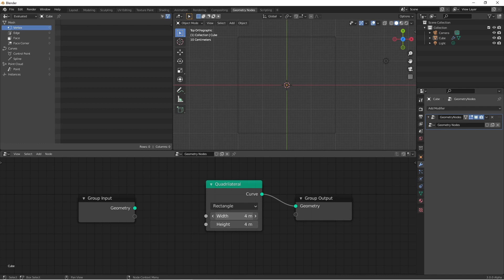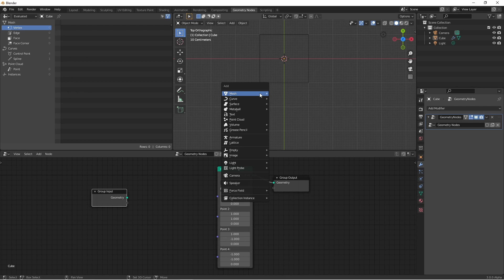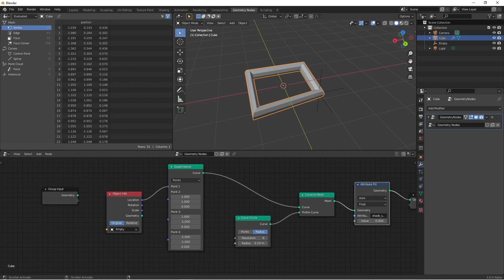Blender 3.0 New Features: Curve Primitive Quadrilateral Node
NEW!!! Hey everyone, here is another new node that I coded that will be added to Blender 3.0 to make all sorts of easy quadrilateral shapes. It was committed to the codebase on July 12th, so the next daily build after that should have it included!